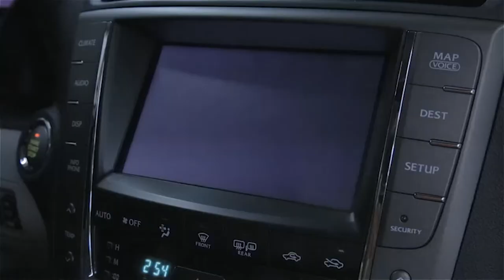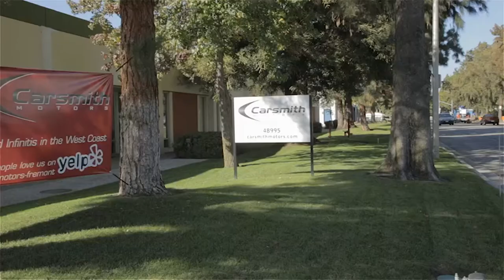Carsmith Motors Video - Fremont, CA United States - Automoti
Carsmith Motors - Fremont, CA United States